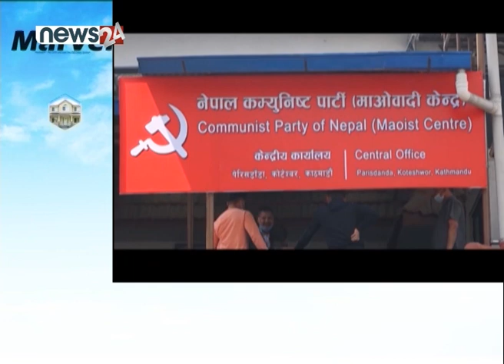मन्त्री छान्न सत्ताघटकभित्र सकस - NEWS24 TV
राजनीतिक दलसम्बन्धी अध्यादेश खारेज भएसँगै प्रधानमन्त्री शेरबहादुर देउवाले मन्त्रिपरिषद् विस्तारको तयारी अघि बढाएका छन् । सत्ता गठबन्धनमा चार दलबीच मन्त्रालय भागबन्डा टुंग्याएर बिहीबारसम्म मन्त्रिपरिषद् विस्तार गर्ने तयारी गरेपनि गठबन्धन दलले मन्त्रीको नामावलि नदिँदा मन्त्रिपरिषद्ु विस्तारमा ढिलाई भइरहेको बालुवाटार स्रोत बताउँछ । सत्तारुढ दलभित्रै मन्त्रीको आकांक्षी व्यवस्थापनमा समस्या देखिँदा अझै केही दिन सरकारले पूर्णता नपाउने सम्भावना बढेको छ ।